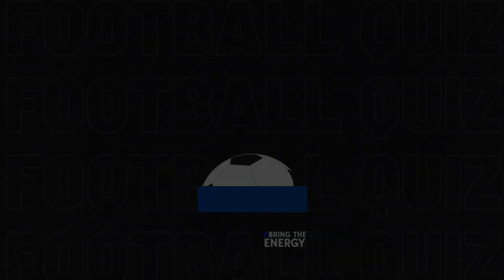Vitalijus Kozys ir Evaldas Šaulys varžėsi futbolo iššūkyje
Krepšininkai bandė atspėti garsius pasaulio futbolininkus iš trijų užuominų: jų atstovaujamo klubo, tautybės ir dėvimo marškinėlių numerio.